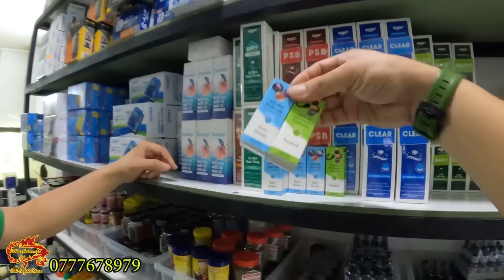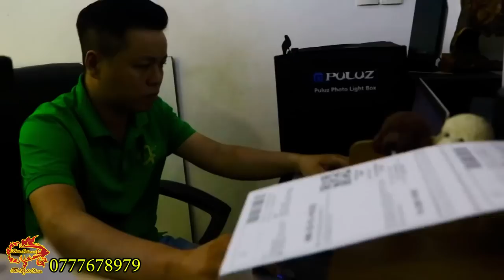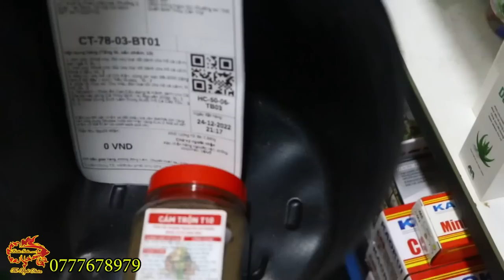Siêu Thị Cá Cảnh Của Hot Boy Dược Sĩ | Hành Trình 9 Năm Chinh Phục Đam Mê | Tiếu Guppy Store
Địa chỉ 29/58/4 đường số 4 , khu phố 6 , phường Trường Thọ, Quận Thủ Đức , TP , Thủ Đức

Bản quyền Video này thuộc về Betta Sales